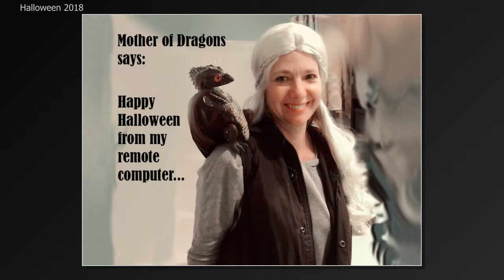Halloween 2018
Halloween
party
truck parts
Chevrolet trucks
GMC trucks